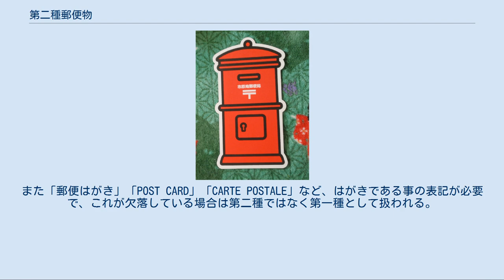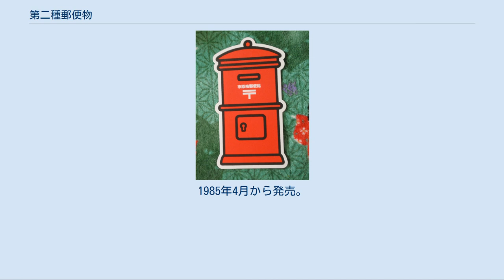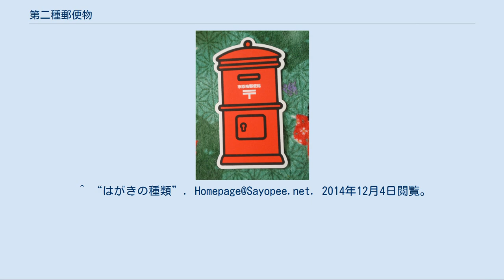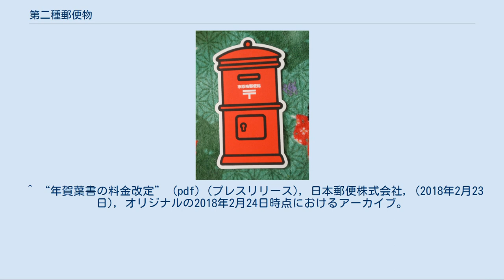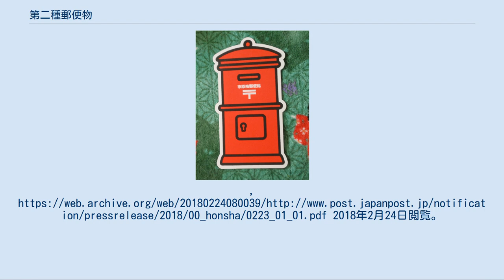第二種郵便物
第二種郵便物（だいにしゅゆうびんぶつ）とは、日本郵便が定める郵便物区分のひとつである。
 郵便法第21条第2項は、「郵便はがきは日本郵便株式会社が、郵便約款でその規格及び様式を定めて、これを発行する。ただし、郵便約款の定める通常葉書又は往復葉書の規格及び様式を標準として、これを会社以外の者が作成することを妨げない」としている。
 日本における「官製はがき」は、郵便物の形態の一つとして1873年（明治6年）より導入され、1900年になってその私製が認可された。
郵便法ではがきは第二種郵便物に指定されている。
はがきは郵便法により郵政官署によって調製され、この郵政官署（これまでの逓信省、逓信院、郵政省、郵政事業庁）が調製し発行するものが長らく「官製はがき」と呼ばれ親しまれてきたが、2003年4月1日から郵便事業が日本郵政公社の所管となったことに伴いこの語は廃され、「郵政はがき」と改称された。
郵政民営化に伴い2007年10月1日からは郵便事業株式会社（2012年10月1日からは日本郵便株式会社）の発行となったが引き続き「郵政はがき」の名称が継がれている。
他、一般の私製はがきは単に「郵便はがき」と呼称している。
しかしながら、「郵政はがき」「郵便はがき」では官製と私製との区別が付きにくいとの考えから、「官製はがき」の語は依然として使われている場合もある。
 2021年時点で、日本郵便のはがきの種類のページには「通常はがき」の名称が使われている。
 日本の「官製はがき」のサイズは100×148mmである。
 またはがきを私製することが可能で、これを「私製はがき」という。
大きさや重量（後述）および「郵便はがき」「郵便往復はがき」またはこれに準ずる文字を掲げること、紙質、厚さが官製はがきと同等以上、表面は白色又は淡色などの規格に基づいていれば、料金分の切手を貼って（または郵便料金計器の証紙を貼るか、別納・後納扱いで）郵便物として差し出すことができる。
私製の往復はがきを調製することもでき、その場合は復信部分にもあらかじめ切手を貼って（または料金受取人払扱いで）差し出す。
 なお、郵政はがき（および従来の官製はがき）の料額印面の部分を切り取ってハガキ大の紙に貼って郵送することは認められていない。
 はがきのサイズは、次のように規定されている。
この規格を超えるものは第一種郵便物扱いにするとされている。
また「郵便はがき」「POST CARD」「CARTE POSTALE」など、はがきである事の表記が必要で、これが欠落している場合は第二種ではなく第一種として扱われる。
なお、1966年（昭和41年）7月1日にはがきの料金が7円に改定されるまでは官製はがきのサイズが一回り小さく、下記の最小サイズと同等であった。
 ※通常はがきは長方形の紙に限る。
また往復はがきは往信部分と返信部分のサイズが同様である必要がある。
 郵便はがきには通常はがきと往復はがきがある（郵便法第21条第2項）。
 通常はがきは郵便局で常時販売されているもので、インクジェット紙仕様などいくつかの種類がある 一方、往復はがきとは、往信用はがき(往信)と返信用はがき(返信)が結合されたもので、はがき二枚分の価格となっている。
 郵便局では、さまざまな郵政はがきが売られている。
 時季用のはがき[編集] 下記の年賀はがきやかもめ～るが該当。
平成9年時点でこれら以外に、2月から発売の春の絵柄付き郵便葉書（さくらめーる）や9月発売の敬老の日にちなむ郵便葉書（はあとめーる）がある。
 くじ番号付きはがき[編集] くじ引番号付き郵便はがきには、お年玉付郵便はがき（年賀はがき）や夏のおたより郵便葉書（かもめ〜る、暑中見舞用郵便はがき）がある。
これらは下端にくじが印刷されており抽選で賞品があたる。
最近の家庭への高精細なインクジェットプリンターの普及に伴い、インクジェット用に表面処理を施されたはがきも販売されている。
 エコーはがき[編集] エコーはがきは、はがきの一部（表面の下部1/3）に企業など広告媒体の広告が掲載されており、通常63円のはがきから、広告費として5円を差し引いた58円で販売されているはがき。
1981年7月から発売。
 くぼみ入りはがき[編集] くぼみ入りはがきは、目が不自由な場合でも上下・表裏がすぐわかるよう、はがきの表面左下部に半円形のくぼみを入れたはがき。
 なお、日本では、身体障害者手帳1・2級、療育手帳1・2度の6歳以上の障害者を対象に、年1回、4月下旬〜5月末日に郵便局に障害者手...